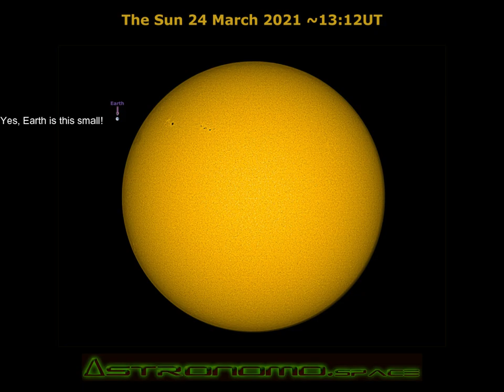24 March 2021The Sun in full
My Astronomo_Space website

24 March 2021 - The Sun in full

First test on a 2" Altair Solar Wegde ...

You can head to our website and use our own enquiry form, which will be directly connected with me - no interference from other parties (!):